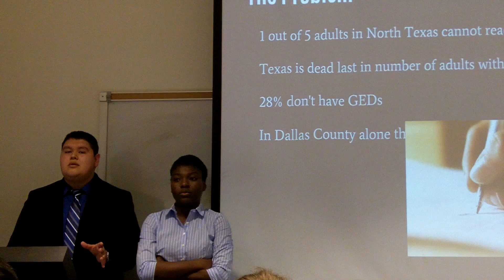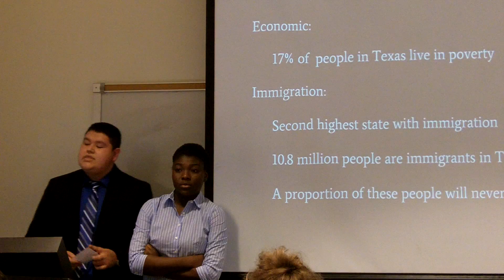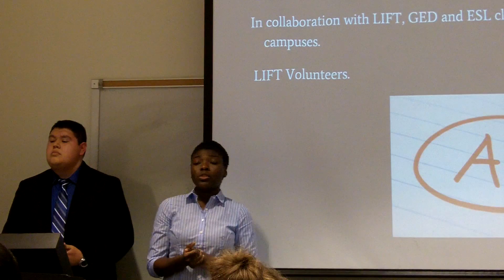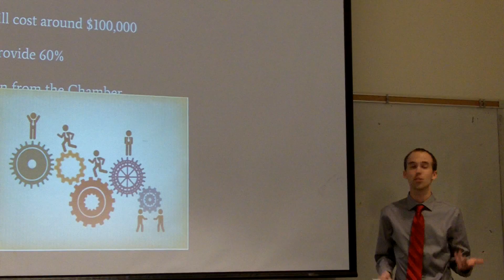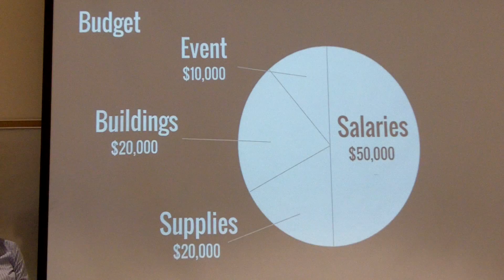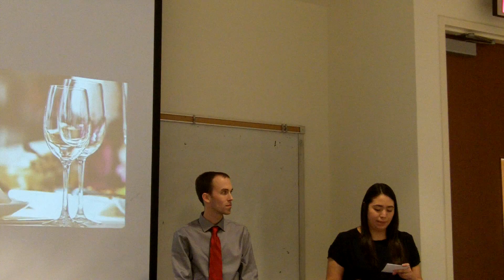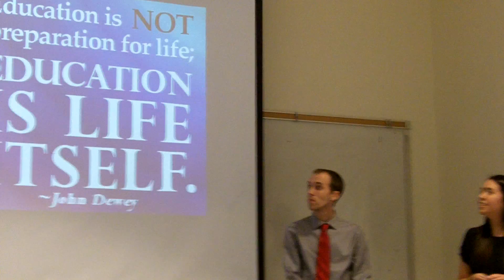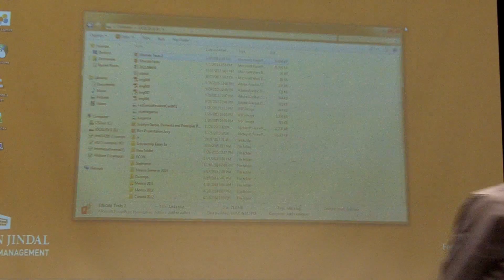Biz Communications, UTD, S16, BCom3310-12-Team 7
Spring 2016, BCOM 3310-12, Team 7,  UTD, Educate Texas: Olajumoke Faleti, Jocelyn Garcia, Joel Gutierrez, Kyle Herridge